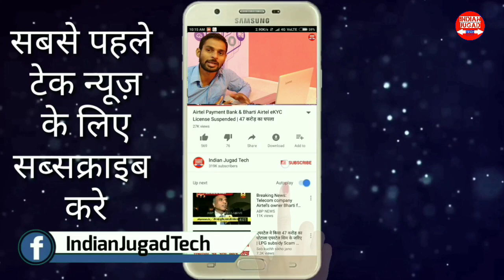Jio Airtel Idea New IPL OFFER 2GB PER DAY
Jio Rs.251 New Plan
Idea Rs.249 New Plan
Airtel ₹249 New Plan
 Flipkart in Flash Sale.